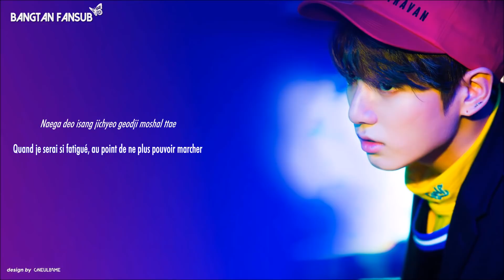[VOSTFR] Jungkook - Only Then (Cover)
A 1:45 il y a une petite faute d'orthographe pour la phrase :
Si je te souris une fois de plus et me soucis de toi une fois de plus. C'est "soucie" et non "soucis". Veuillez nous excuser pour cette faute d'inattention.

Cover de Jungkook sur la chanson 'Only Then' de Roy Kim.

Notre équipe vous remercie d'avoir regardé cette vidéo !

©︎ BTS – BANGTAN FANSUB. Toutes reproductions, copies ou remises en ligne de nos traductions sont strictement interdites.